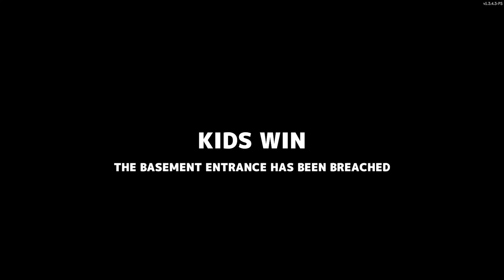ENGLISH ONLY CHALLENGE + NYANGKUT 3X !!! | Secret Neighbor Indonesia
Ceritanya sih Challenge-Challenge "English Only" gituu~
Tapi.
GABISA BASA ENGRES !

Enjoy kebodohan kami ya...

Tolong like, subs, sama komen ya, game apa buat gw bikin videonya dan apa yang perlu gw kembangin lagi supaya lebih baik,
Keep Smile, Stay Healthy, and HAPPY GAMING !
Mata Nee~